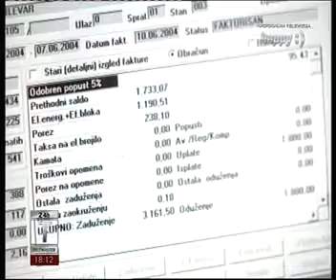Славка Драшковић - Ребрендирање Србије